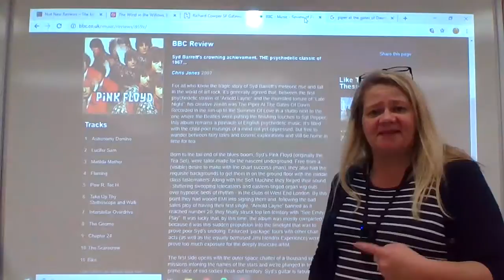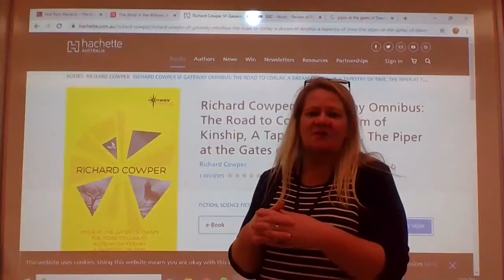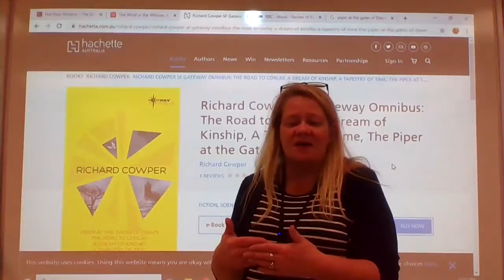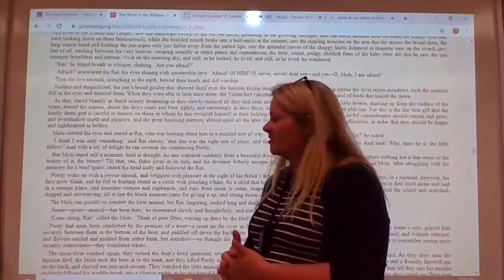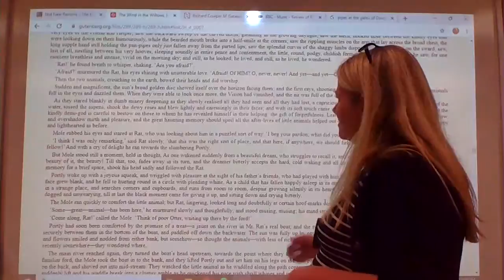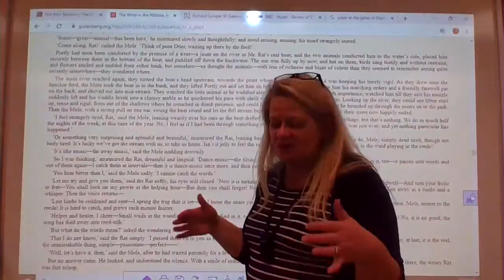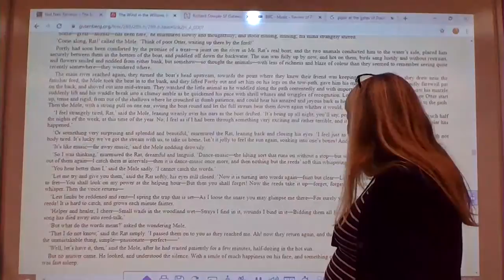NNRPiper.mkv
My Not New Review of the "Piper at the Gates of Dawn" by way of Pink Floyd, Richard Cowper, and Kenneth Grahame.  It influenced not only my current WIP, The Gods of Lafayette, but shaped what I want to accomplish as a writer.